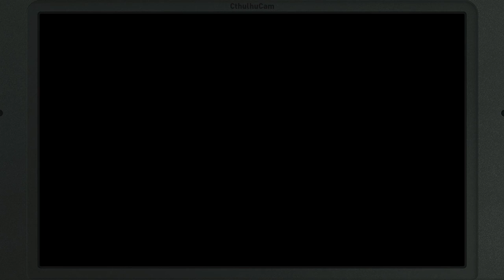Let's Play Monster Hunter Generations - #94 - 3★ Out of the Frying Pan